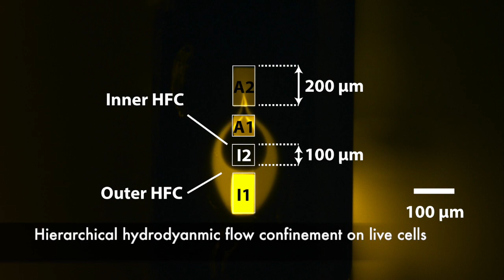Microfluidic probe: Spatialyse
Selective local lysis and sampling of live cells for nucleic acid analysis using a microfluidic probe
A. Kashyap, J. Autebert, E. Delamarche and G. V. Kaigala
Scientific Reports 6, 29579, 2016.